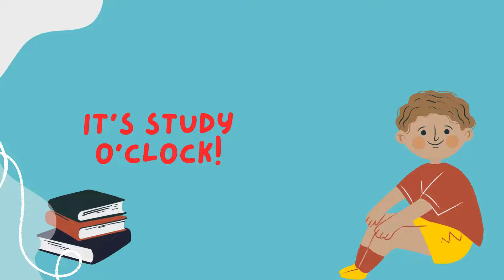WORDS STARTING WITH LETTER 'G' | LEARN WORDS | KIDS EDUCATIONAL VIDEO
THIS VIDEO HELPS CHILDRENS TO LEARN WORDS STARTING WITH LETTER 'G'. IT IS USEFUL FOR KIDS.